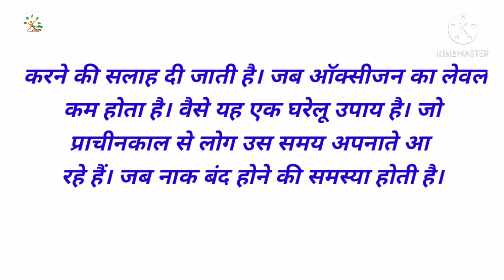कपूर, अजवाइन और लौंग //सूंघने से बढ़ता है// ऑक्सीजन लेवल??..